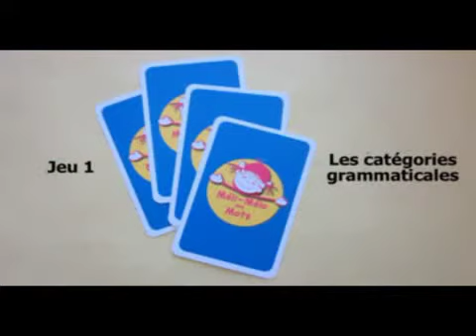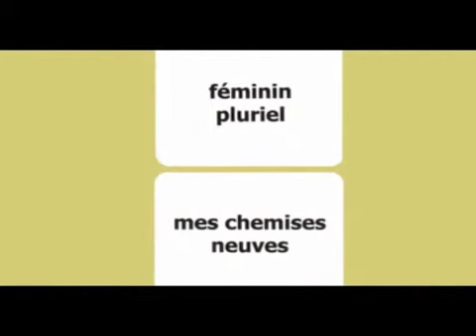Méli mélo des mots - Mot à Mot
Matériel de rééducation conçu pour travailler la catégorisation des mots selon leur classe grammaticale, leur genre et leur nombre.

Il s'adresse aux enfants présentant des troubles du langage écrit mais peut également être utilisé dans la rééducation des troubles du raisonnement logique.